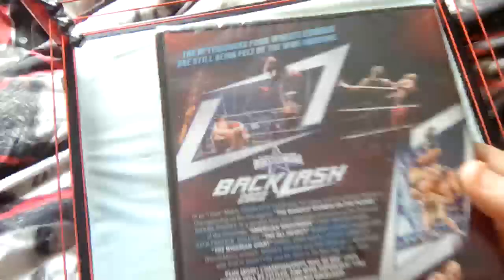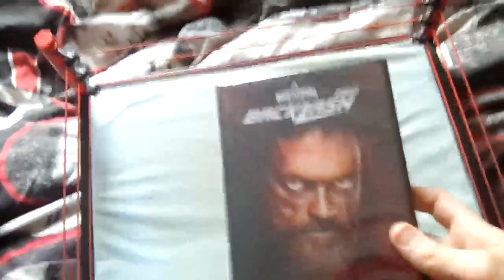WWE DVD Pickup: WrestleMania Backlash 2022